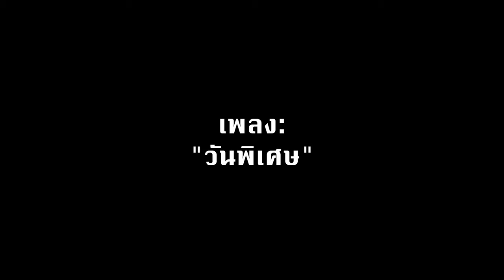KR1S - วันที่พิเศษ (แก่ขึ้นอีกปีแล้วคับ) [Official Video]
คลิปนี้เป็น คลิปพิเศษสุดๆ เพราะผมแก่ขึ้นอีกปีแล้ว(HBD To me)
ปีนี้ 20 พอดี เลยขอทำอะไรที่มันยิ่งใหญ่ไปเลย
เล่นเพลง happy birthday ครบมันทุกคอร์ด

Timecodes
0:05 intro
0:10 chord c
0:30 chord d
0:50 chord e
1:10 chord f
1:30 chord g
1:50 chord a
2:10 chord b
2:32 ตอนเด็ก UwU
3:02 outtro

ขอบคุณที่รับชม ติดตามเพิ่มเติมได้ที่: